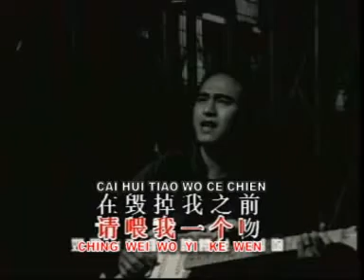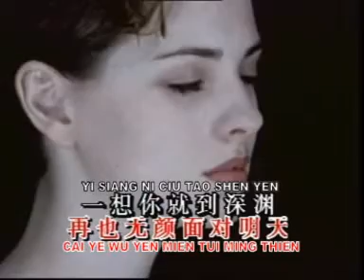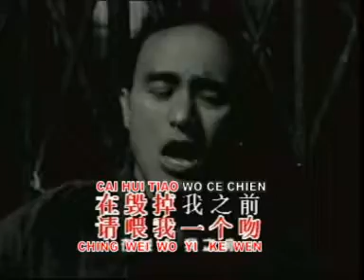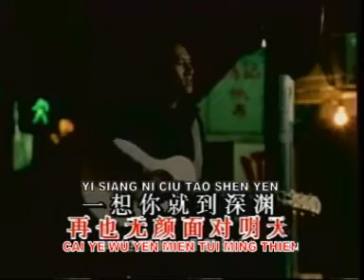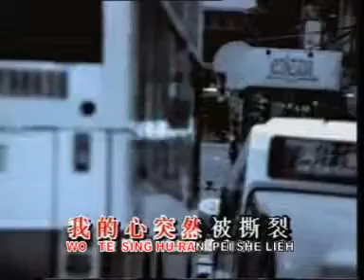Ti Yi Ti Lei - POWER STATION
Penyanyi : Power Station
Jika ingin menyimpan lagu ini silahkan ikutin petunjuk dari links sbb :